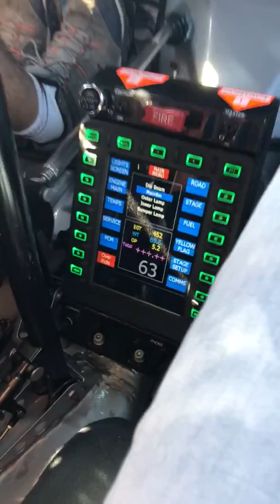La liaison en Fiesta WRC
A bord de la Ford Fiesta WRC en liaison